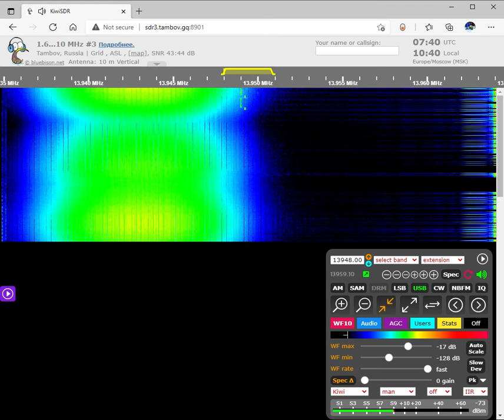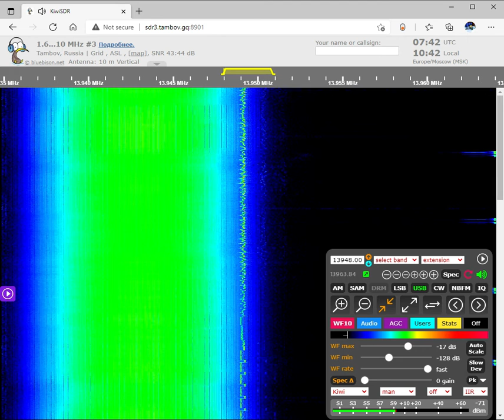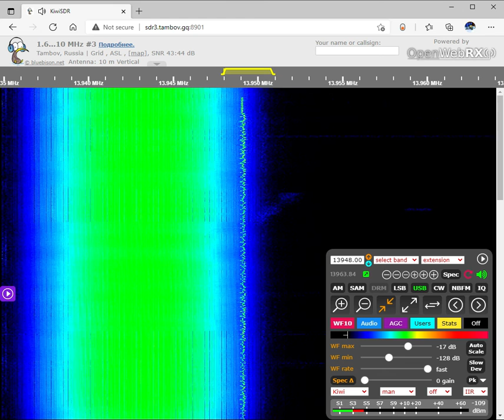XPA2 On 13948 kHz USB June 2, 2021 07:40 UTC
XPA2 is a digital mode of the Russian 7 operator. It utilizes a custom 14-tone MFSK system.